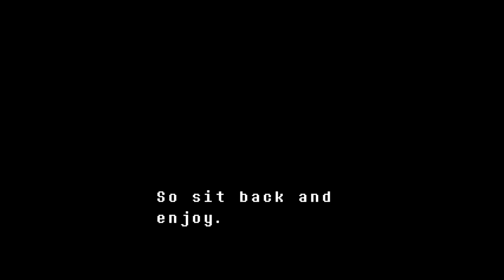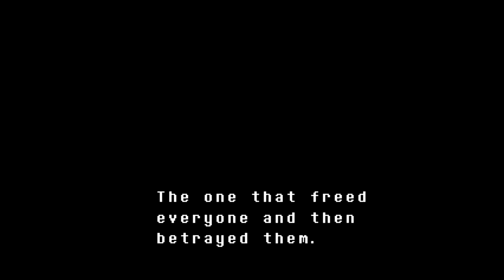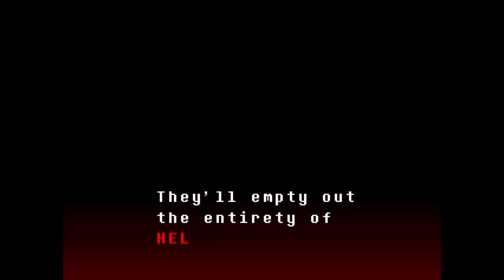UNDERTALE × deltarune Animation Compilation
A short animation compilation combining elements from both UNDERTALE and deltarune.

NOTICE: This video is intended for older audiences on the account of dark themes, cartoon violence, "fantasy" violence, and moderate usage of blood.